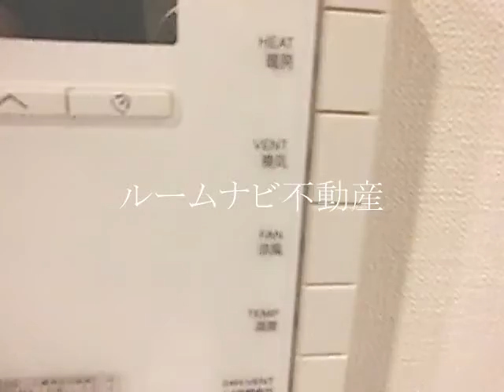ディアナコート文京本郷台：文京区湯島3丁目＠＠1LDK32.99㎡：ルームナビ不動産